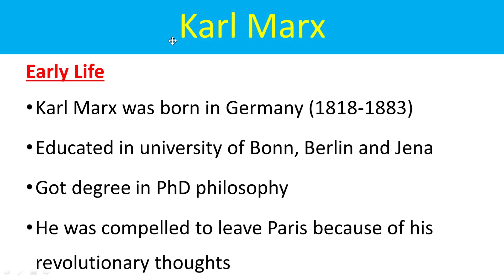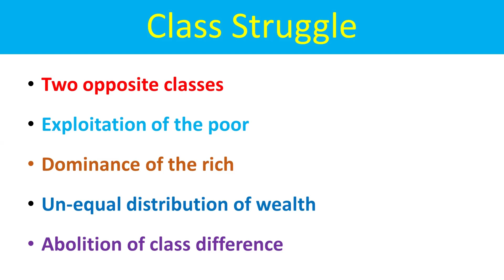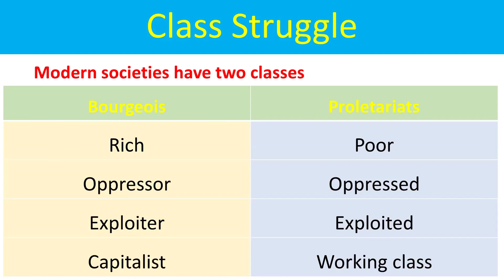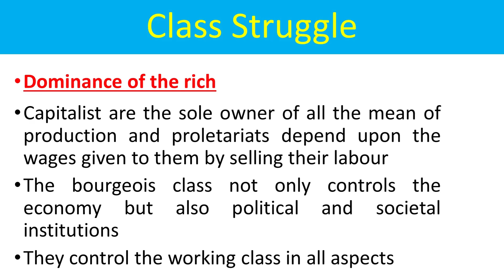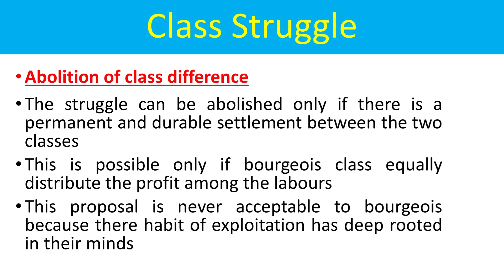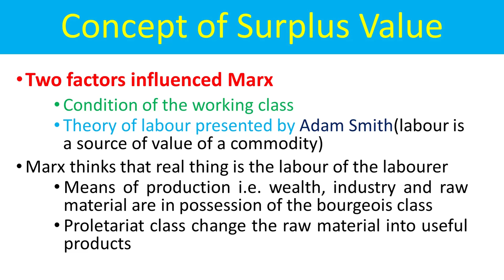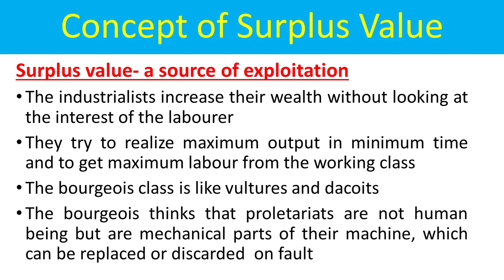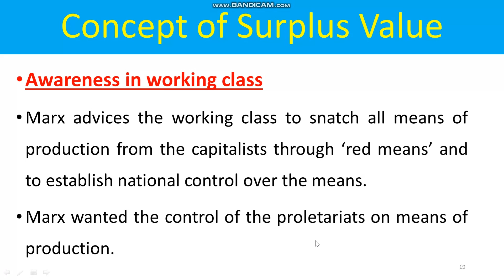Karl Marx | Class Struggle | Dictatorship of Proletariat | Surplus Value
This lecture concerns Karl Marx's political thoughts, including the class struggle, the dictatorship of the proletariat, and the concept of value surplus.

Karl Marx
Class Struggle
Dictatorship of the proletariat
Concept of surplus value
Dialect Materialism
Marxism
Religious thoughts of Marx